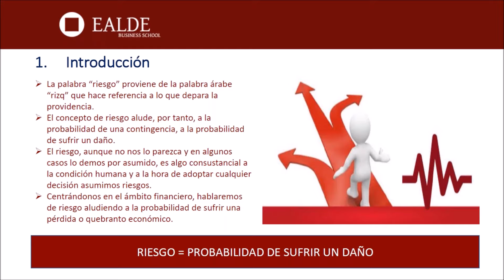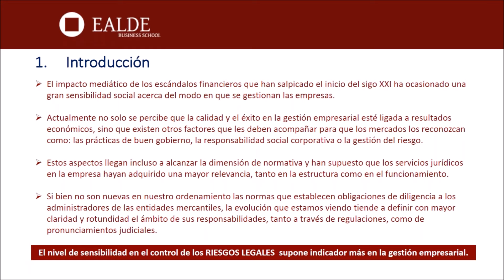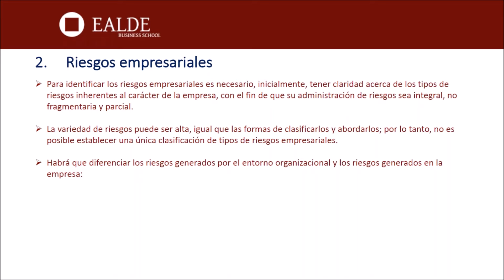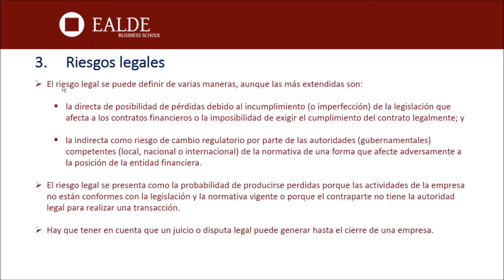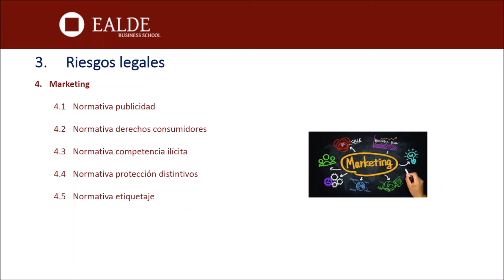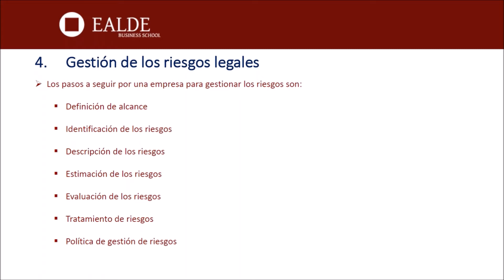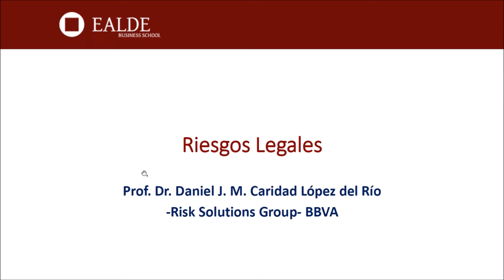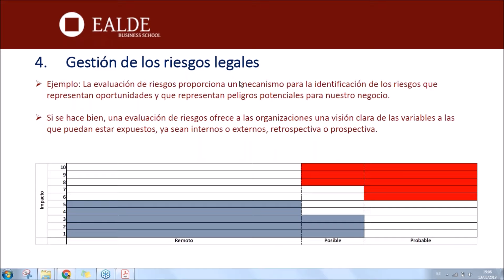La Gestión de Riesgos Legales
El impacto mediático de los escándalos financieros que han salpicado las dos primeras décadas del siglo XXI ha ocasionado una gran sensibilidad económico-social sobre el modo en que se gestionan las empresas. Actualmente, no sólo se percibe que la calidad y el éxito en la gestión empresarial esté ligado a los resultados económicos, sino que existen otros factores que les deben acompañar para ser reconocidas como: prácticas del buen gobierno, responsabilidad social corporativa o gestión del riesgo.

Estos aspectos llegan incluso a alcanzar la dimensión de normativa o ley, y la correcta gestión de riesgos legales se ha convertido en un aspecto de crucial.
A lo largo de la webinar se enumerarán los principales riesgos empresariales y legales.

- Acerca del ponente, Daniel José María Caridad López del Río

El Dr. Caridad es licenciado en ADE por CUNEF, licenciado en Ciencias Actuariales y Financieras por la Universidad Complutense de Madrid, máster en Banca y Finanzas por el Centro de Estudios Garrigues, Master executive en Finanzas Cuantitativas por AFI con beca BBVA, y doctor en Ciencias Jurídicas y Empresariales por la Universidad de Córdoba (donde obtuvo la mención de premio extraordinario).

Ha equilibrado su carrera profesional en banca con la docencia. En banca ha trabajado como consultor senior de riesgos en el Grupo Santander (participando en proyectos como la compra de Abbey National Bank) y actualmente como director de proyectos en el departamento Global Risk Management en el grupo BBVA. En el área de la docencia es profesor/director en distintas universidades y escuelas de negocio como Centro de Estudios Garrigues, CUNEF, IEB, Universidad Carlos III Madrid, UNIR, Universidad de Córdoba, CEREM, EALDE y CMI. Además es autor de distintos libros relacionados con economía y estadística, así como publicaciones en distintas revistas a nivel nacional e internacional (Asocia, Universidad de Córdoba, Universidad de Ostrava, International Journal of Scientific Management and Tourisim).